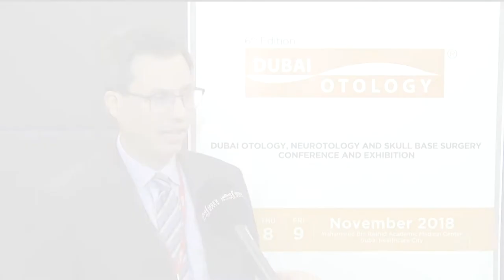Dubai Otology 2018 I Dr. Carleton Eduardo Corrales